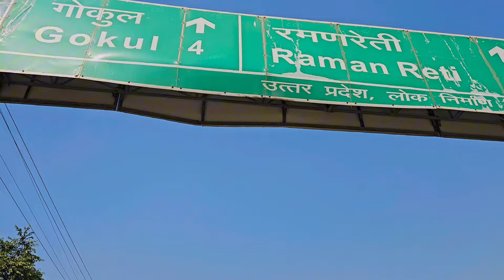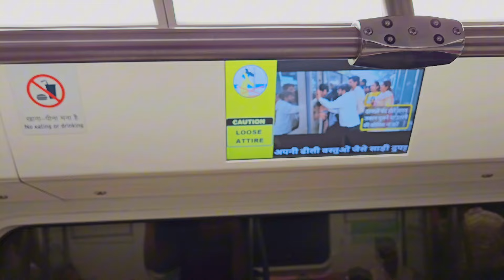Aaj gya main kisi se milne?? ASO Manmohan Singh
Welcome back sbhi ko❤️